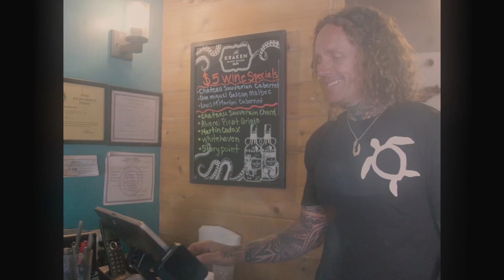O-SHEN - Why You Gotta (Official Video)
O-SHEN
Written by Jason Hersey and DeAndre’ Bradshaw
Produced by Tripp Wilson and Robert Tsuhako
@ 2022 COCONUT CARRIER